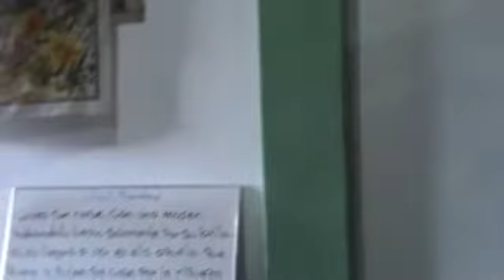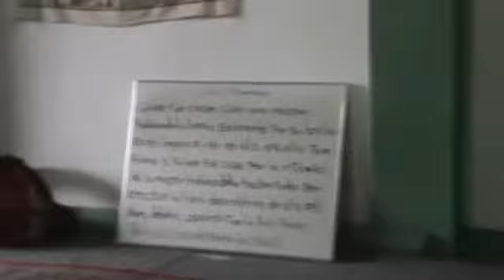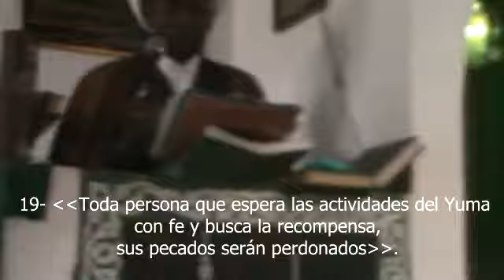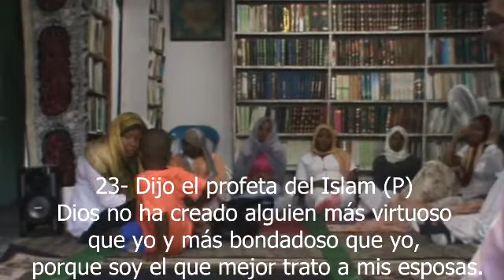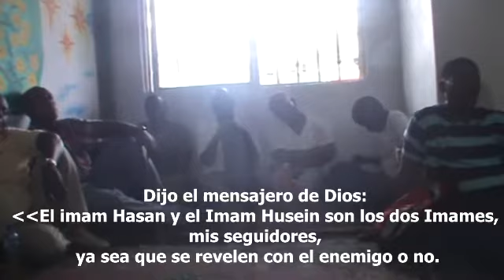40 hadices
40 hadices "dichos" del Profeta (P) 2012 con la intervencion del sheij Munir